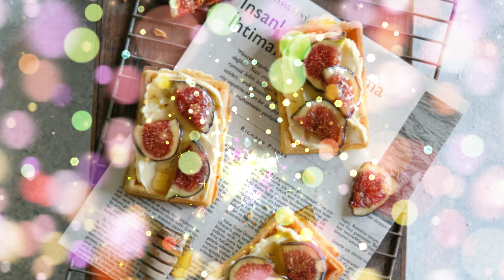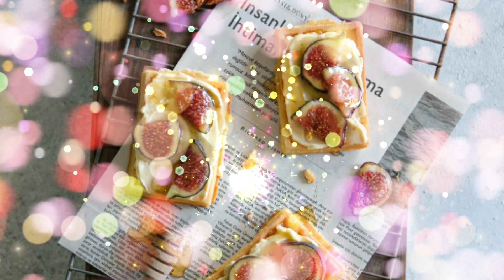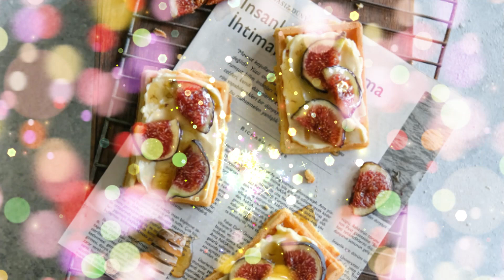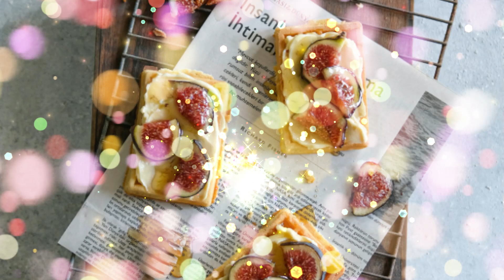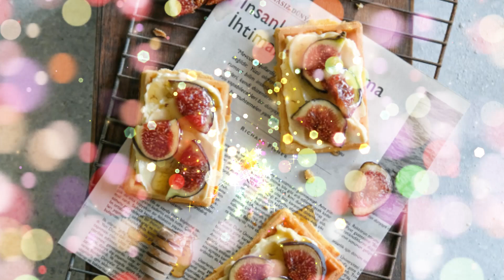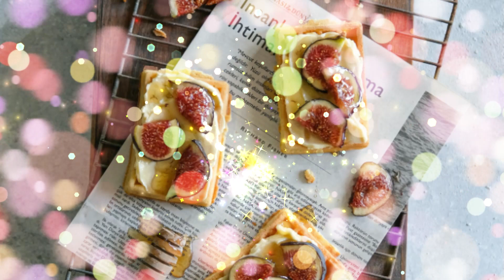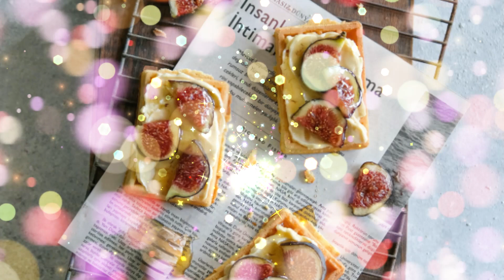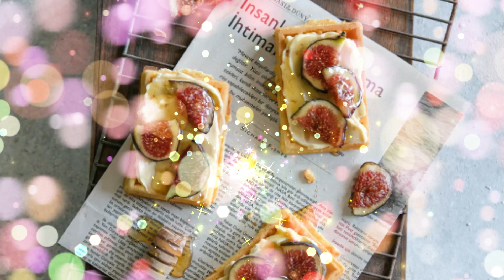Delta - TrackTribe - Jazz and Blues cheerful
that's free to use and  download on YouTube videos.
Can use any song from this channel on Youtube